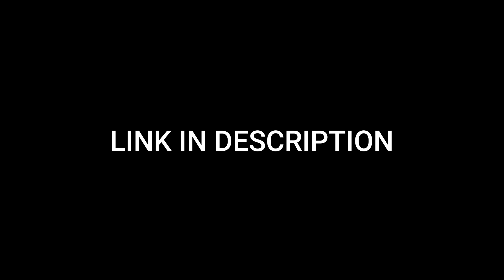Riding With The Best In The World | Graham Jarvis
The ride of a lifetime! In this video I ride trails with the king of hard enduro himself, Graham Jarvis! He showed off his hard enduro skills, hill climb abilities and of course I had to get him to fall off at least once. Watching someone of his talent ride a bike is simply breath-taking. Thanks to Gary from Dirt wheels for inviting me to ride, and The Jarvis signature tours wales team for providing an awesome day riding. A day to remember for sure. I recommend giving this tour a try.

If you made it this far, comment